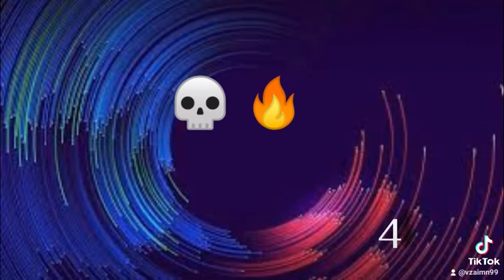Человек-паук нет пути домой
Кто смотрел фильм?